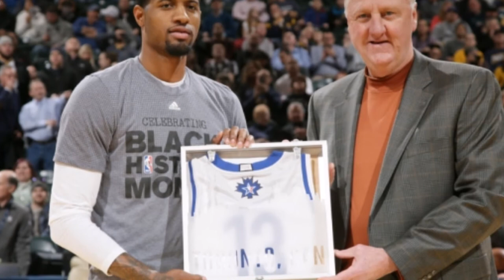Larry Bird Resigns As President of the Indiana Pacers | SeriousMindsTV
Larry Bird has resigned as president of the Indiana Pacers, according to a published report on Friday.

Bird, the former Boston Celtics great, had served as team president since 2003. Kevin Pritchard will succeed Bird as the president of basketball operations, Yahoo Sports reported.

Bird is expected to remain with the Pacers as a consultant.

Bird had spent the last 20 years with the Pacers, the first three as the team’s head coach.

For Those Who Would Like To Send Me Things

Alvin Stuckey Jr
Washington, AR. 71862